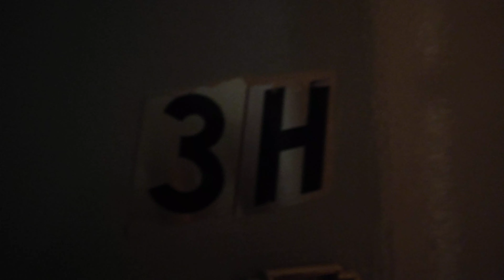NO FEE!!! 631 Edgecombe-3H-1BRM-$1700